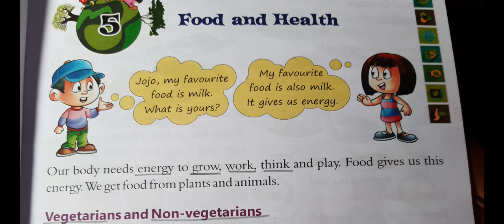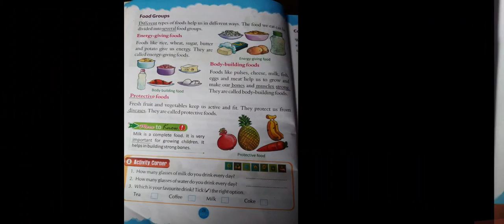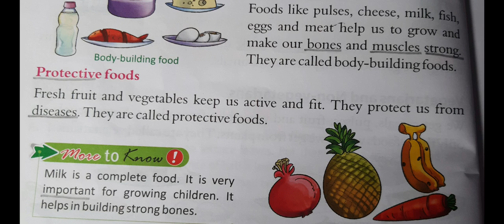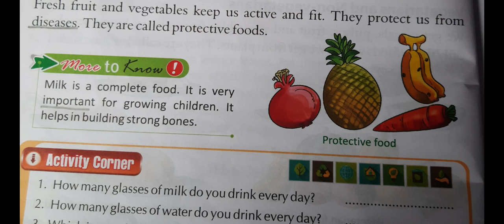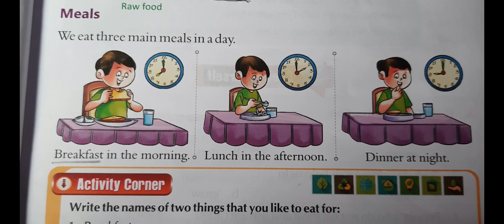Class-2 E.V.S || L-5, Food and Health || by Ratna Miss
Class-2 E.V.S